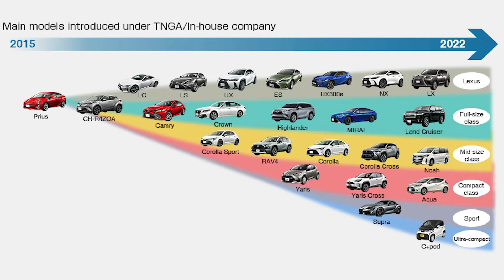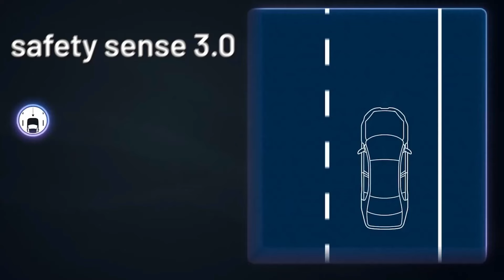Reason Why The NEW Toyota Stout Is KILLING ALL Competition!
NEW 2025 Toyota Stout WILL KILL All Competition!
Will the 2025 Stout really be the next big thing in the compact truck market? Since Ford revived the compact truck market, the competition has been heating up. And this is a good thing for us, because now companies will be forced to offer better things. Ford did that with a fuel efficiency Maverick; Toyota will have to do something similar. As of now, what most of us need is a truck that is reliable and practical. Toyota can actually deliver that; Ford has already tried and failed. Watch till the end because the new Stout has been revealed and we will talk about everything.

🔴  ALL NEW 2025 Ford Bronco Shocks Everyone!